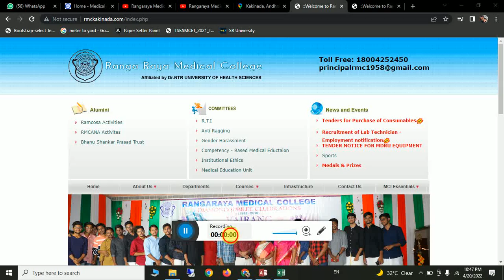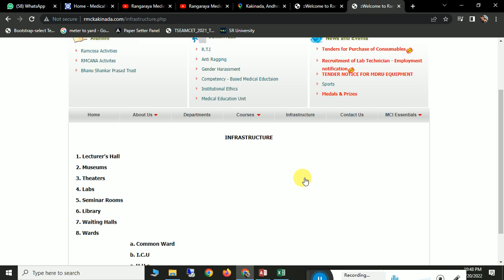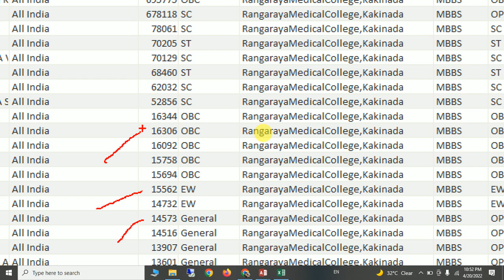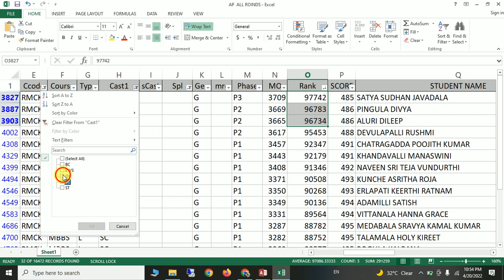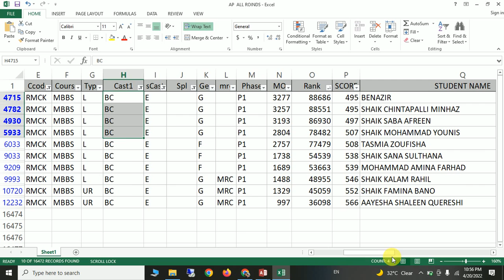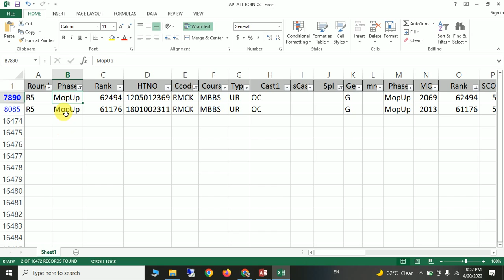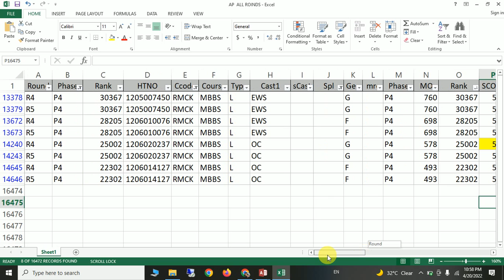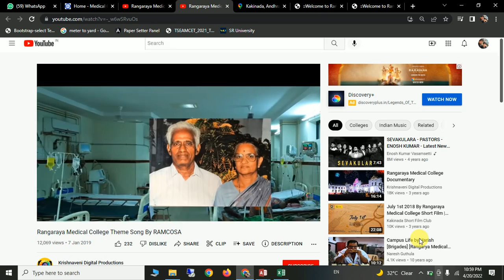NEET 2022 | Rangaraya Medical College, Kakinada | NEET 2021 CUTOFF MARKS & RANKS | TS NEET CUTOFF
rangaraya medical college ranking,
rangaraya medical college fees,
rangaraya medical college official website,
rangaraya medical college cut-off 2021,
rangaraya medical college? - quora,
rangaraya medical college students list 2021,
rangaraya medical college kakinada fees,
paramedical courses in rangaraya medical college,